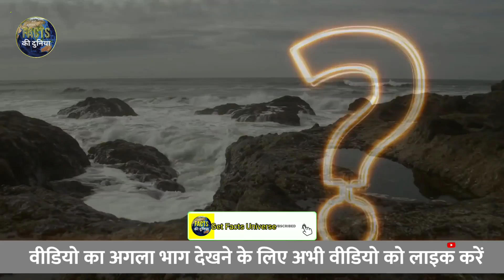Ram setu|Facts of ramsetu bridge|Is Ramsetu a natural or manmade|Anthem|Mystery behind Adam's Bridge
ramsetufacts
ramsetu
ramsetu bridge
ram setu reviews
ram setu release date
ram setu akshay
ramsetu bridge in hindi
ram setu controversy
carbon dating of ram setu
ram setu star cast
ram setu construction
ram setu day collection
does ramsetu exist
ram setu earnings
ram setu existence
ram setu expedition
history of ram setu
is ram written on ram setu stones
ram setu film
ramsetu first day collection
ram setu film ka trailer
ram setu film budget
ram setu flop or hit
ram setu facts